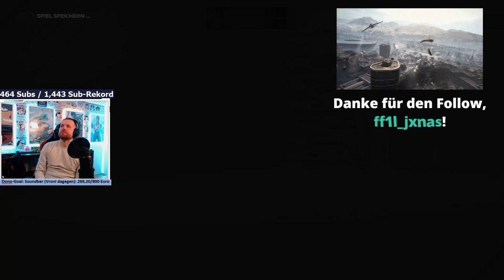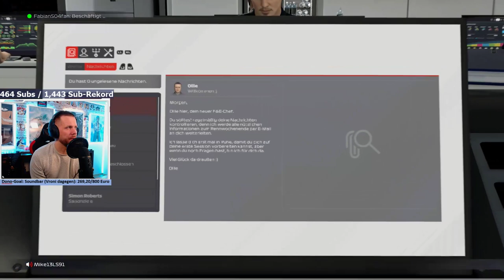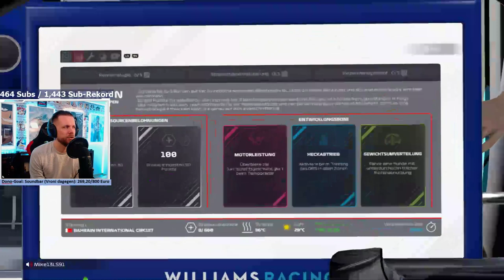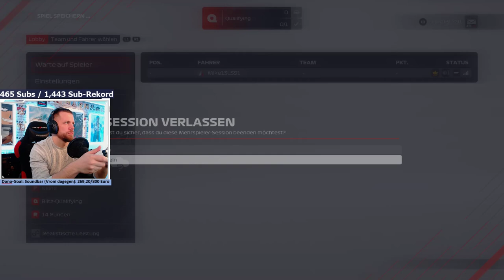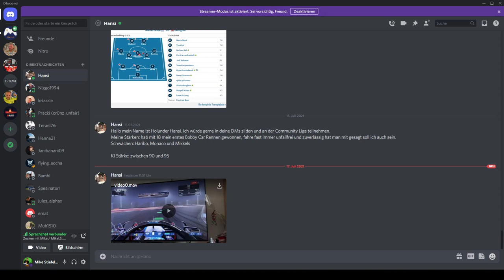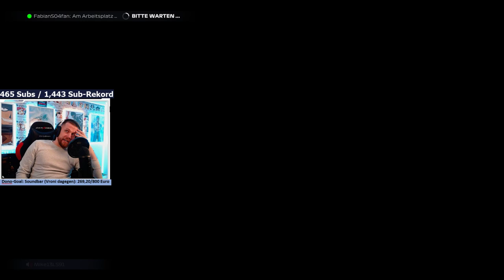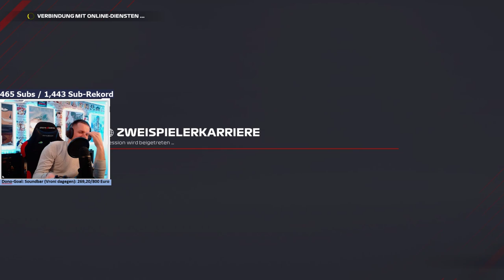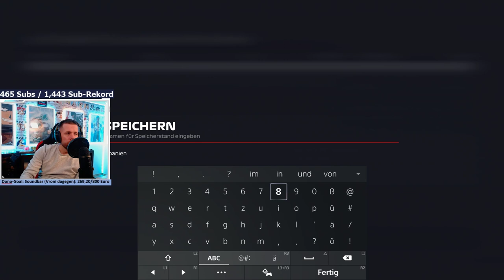Duo-Karriere: Start mit Williams - Mikolas Latifi & Hansi Russell #001